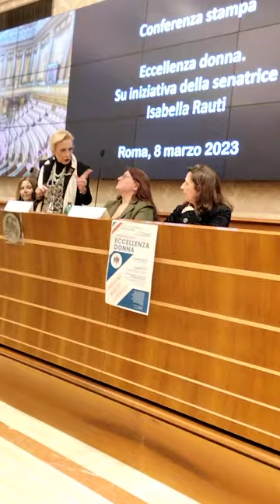Premio Eccellenza Donna a Serenella Pesarin 8 marzo 2023